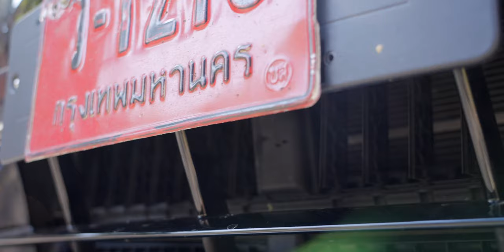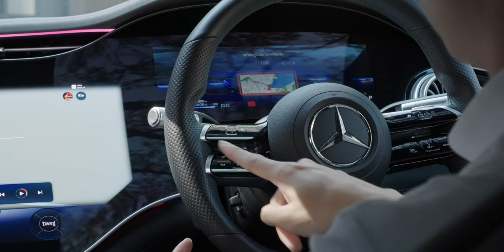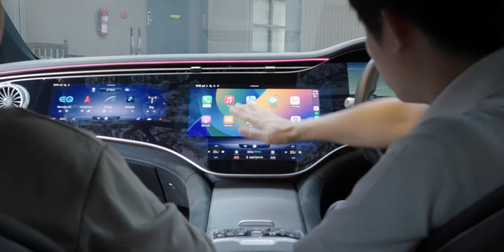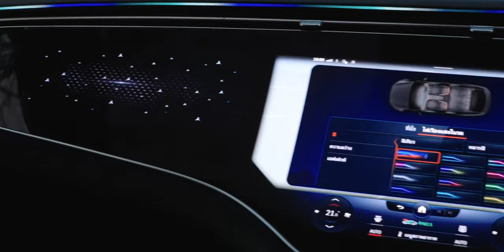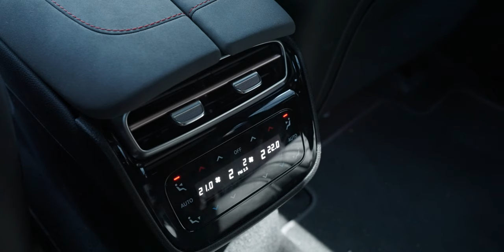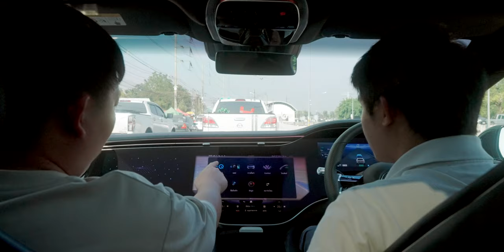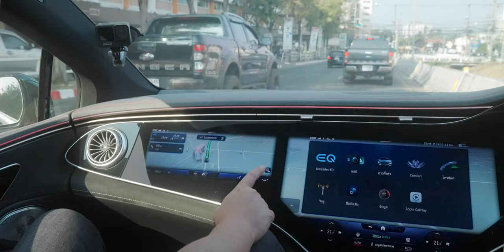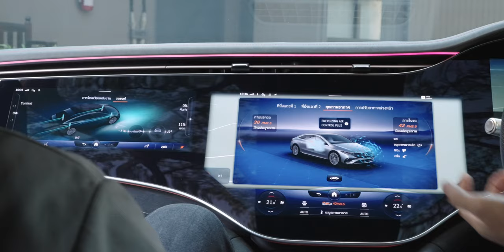iMoD รีวิว Mercedes-Benz EQS 450+ รถไฟฟ้าที่วิ่งไกล 770 กม. ต่อชาร์จ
ครั้งนี้ผมได้รีวิว Mercedes-Benz EQS 450+ AMG Premium รถยนต์ไฟฟ้าจากค่ายดาวแฉกโดยขับกับน้องนัทจากช่อง @Wongautocar  แล้วเรามาเล่าประสบการณ์ให้ได้ฟัง ลองรับชมดูนะ
00:00 - รีวิว Mercedes-Benz EQS 450+ AMG Premium
00:37 - ดีไซน์ภายนอก
02:40 - มิติตัวถัง
09:35 - ดีไซน์ภายใน
22:10 - มอเตอร์และแบตเตอรี่
26:23 - ระบบช่วยการขับขี่และเกียร์
29:23 - โหมดการขับขี่
31:39 - ระบบความปลอดภัยอื่นๆ
33:07 - ช่วงล่าง
34:29 - การเร่งเครื่องเพื่อแซง
35:01 - ระบบเบรก
36:14 - ระบบช่วยในเรื่องของแบตเตอรี่
37:10 - ระบบกรอกอากาศภายในห้องโดยสาร
37:58 - ความคิดเห็นสำหรับ EQS 450+
41:28 - สรุปสิ่งที่ชอบและข้อควรพิจารณา

ขอบคุณ Mercedes-Benz ประเทศไทยที่เอื้อเฟื้อรถสำหรับการทดลองขับ
และขอขอบคุณโรงแรม Flora Creek ที่เอื้อเฟื้อสถานที่สำหรับการถ่ายทำครับ สอบถามเพิ่มเติมและสำรองที่พักได้ที่